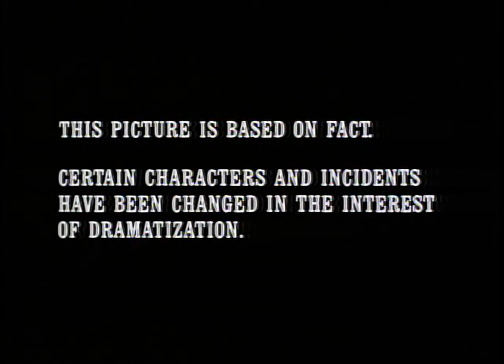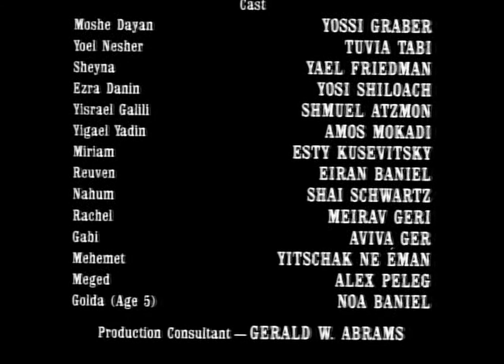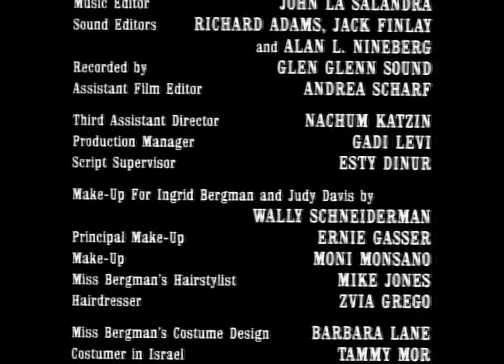Golda Meir part I